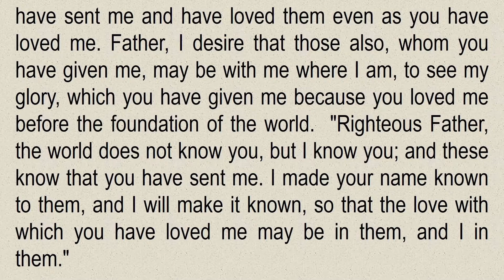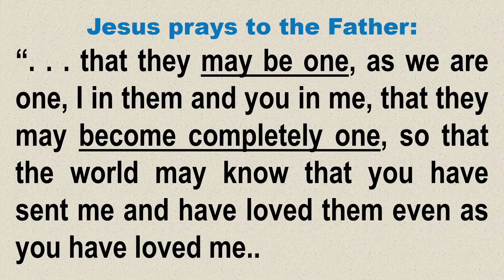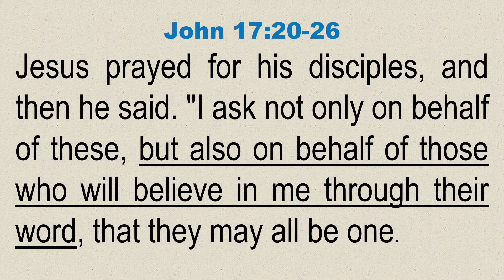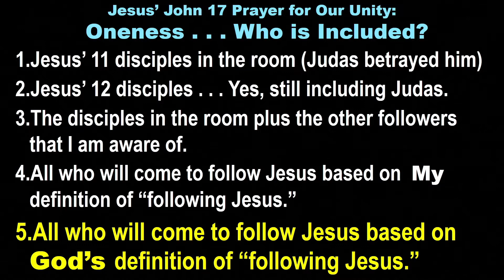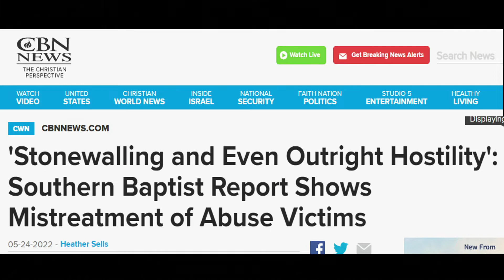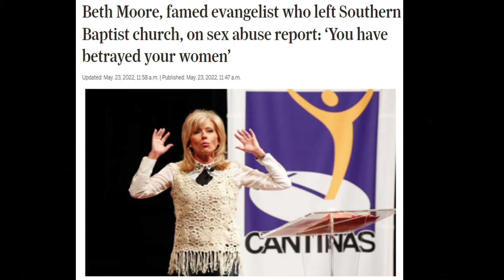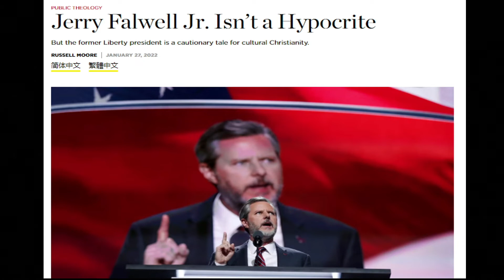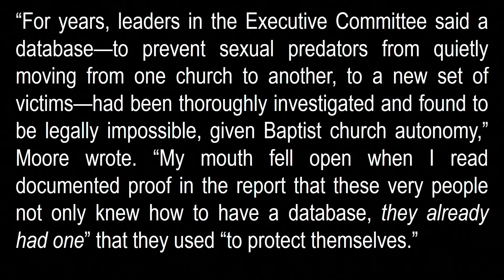PPUMC Pastor David Samelson Sermon 05 29 22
Point Pleasant United Methodist Church Pastor David Samelson shares his sermon for Sunday, May 29, 2022.